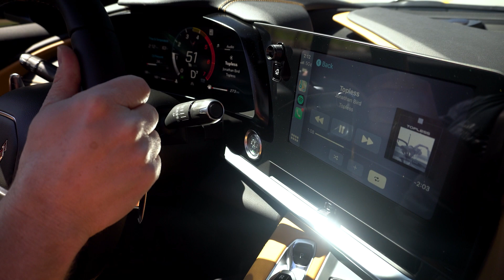TOPLESS Music Video | Jonathan Bird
A music video for my new single TOPLESS, filmed with my incredible band of clones!  I'm on guitar.  My clone Nick Bird on drums, and the ever-cool Joey Bird on bass.  Rockin' the recording studio!  Special thanks to Liam Bird and Noah Ramirez for the camera work!  My music can be found on Spotify, Apple Music, Amazon Music, Soundcloud, and other popular places.